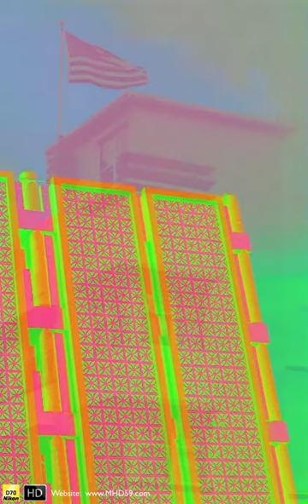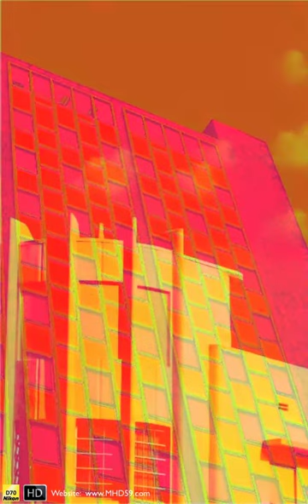HD Nikon D70 Stock I Miami Architecture II (Redesigned)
HD Art of PHOTOGRAPHY

Artistic and Creative Pure Photography
by MHD59 Maximin Lida -
Updated to HD format in 2011 -
more than 10,000 FREE HD Photo on the MHD59 website  -

Photos from around the world including South America, France, Miami, and many many projects.